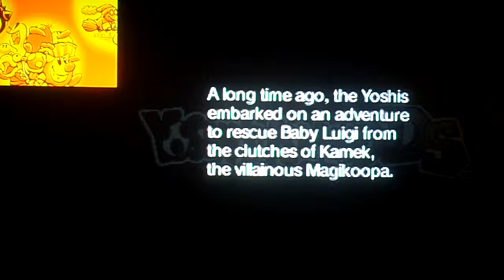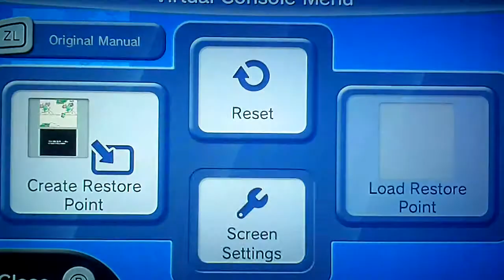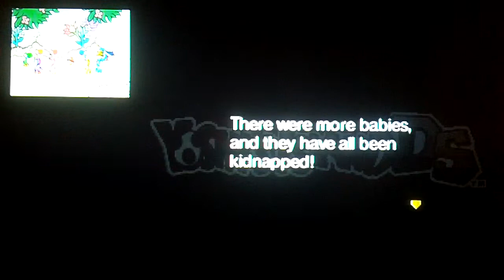Yoshi's Island DS episode 1 (screening)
why we're doing this and no the original? idunno.